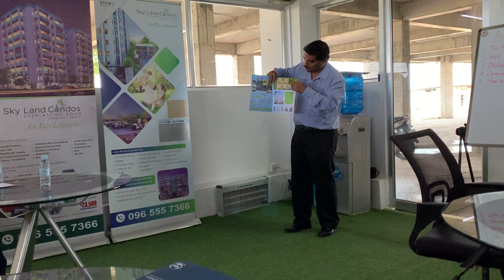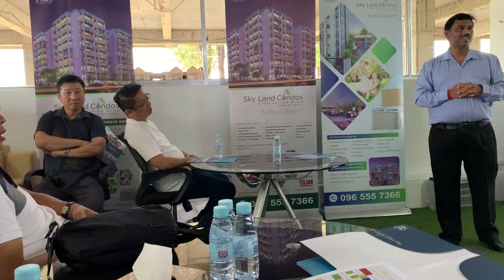Sky Land Condos，Cambodia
Kindly WhatsApp/ Call; 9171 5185 Elaine Tay (PropNex) to discuss for further details.

Move in for an extraordinary lifestyle
Your dream of indulging in an envious lifestyle, your dream of living next to nature...